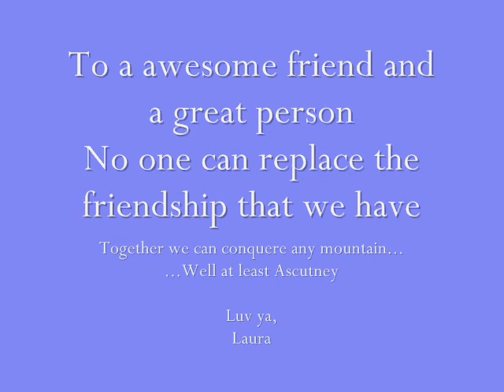Snowboarding Camp Hazen Trip, Mount Ascutney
Videos and pictures of mount ascutney...the song is 'I'll Be' by Edwin McCain